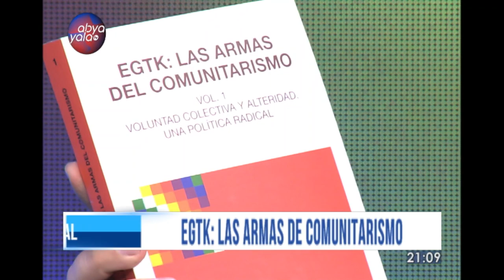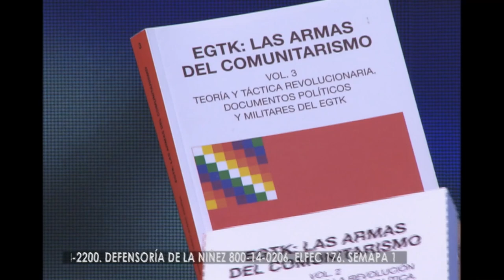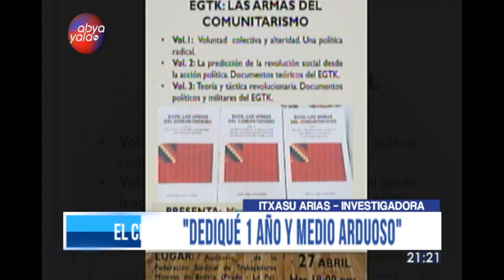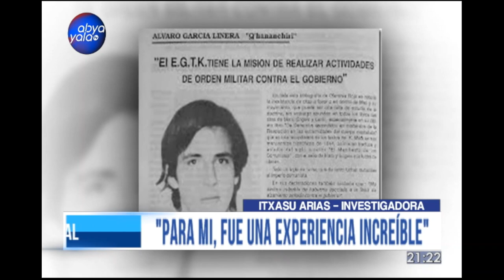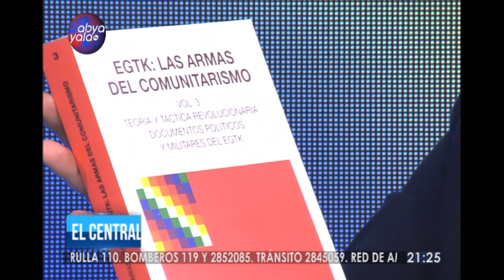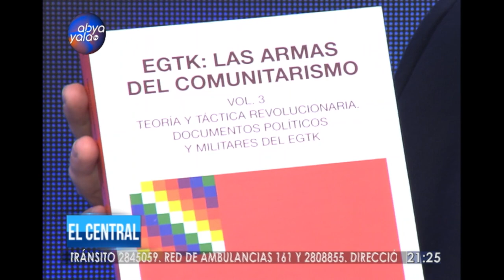El Central | EGTK: Las armas de comunitarismo